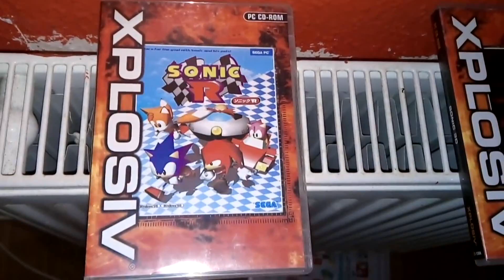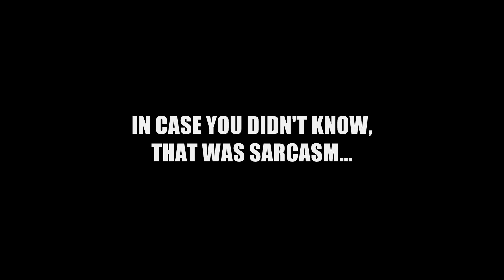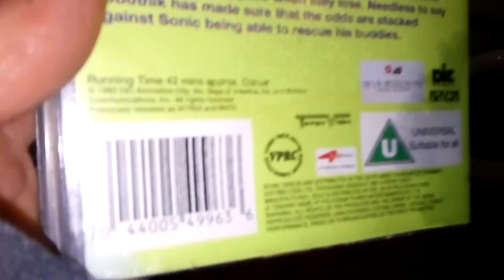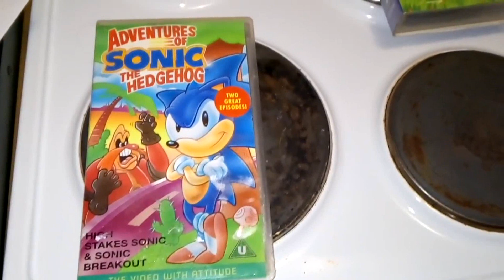"High Stakes Sonic" - Gondarth's Video Memories - Episode 30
Where would a video review series on this channel be without a Sonic the Hedgehog video? Today we look at a video from Adventures Of Sonic the Hedgehog... and about ten thousand other things, like any other Sonic review!

Videos reviewed:
Adventures of Sonic the Hedgehog: Breakout Sonic and High Stakes Sonic (1997)